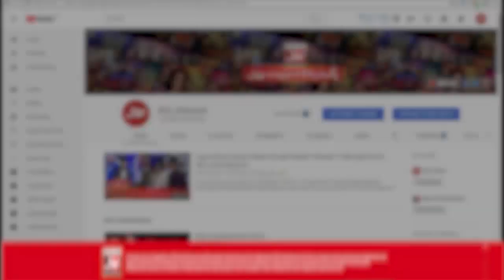BOLWala Card Game Show Best Clip | Mathira Show | 4th September 2019 | BOL Entertainment